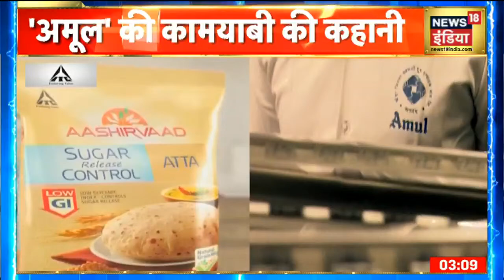Bathinda की रैली में दिखा Lal Quila हिंसा का आरोपी Lakha Sidhana | Mudda Garam Hai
26 जनवरी को हुई हिंसा का आरोपी लक्खा सिधाना बठिंडा में मंगलवार को आयोजित एक किसान महारैली में पहुंच गया. लक्खा रैली के मंच पर मौजूद है और बताया जा रहा है कि वह किसानों के सामने भाषण भी देगा. मौके पर भारी संख्या में पंजाब पुलिस के जवान मौजूद हैं. इतना ही नहीं, किसान नेता पुलिस को यह भी कह रहे हैं कि अगर हिम्मत है, तो वे लक्खा को पकड़कर दिखाए.